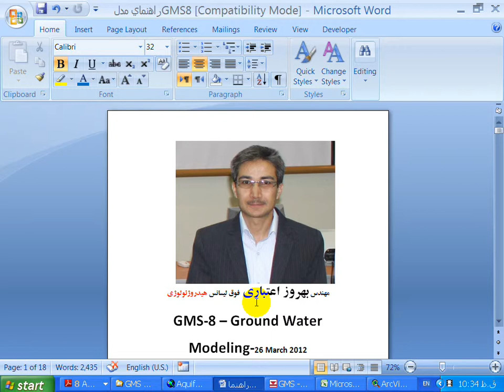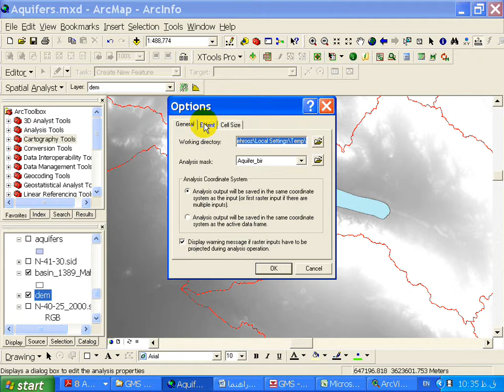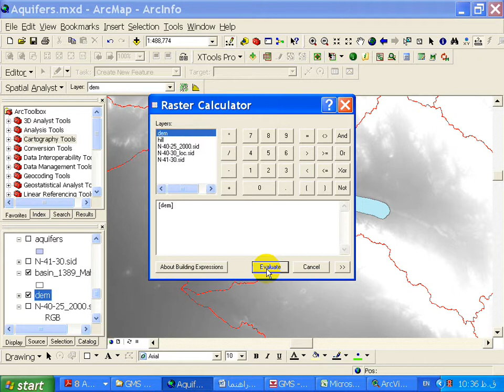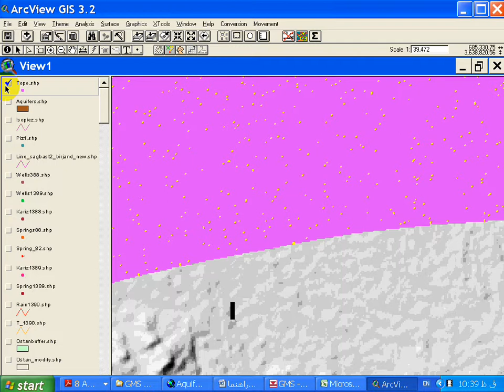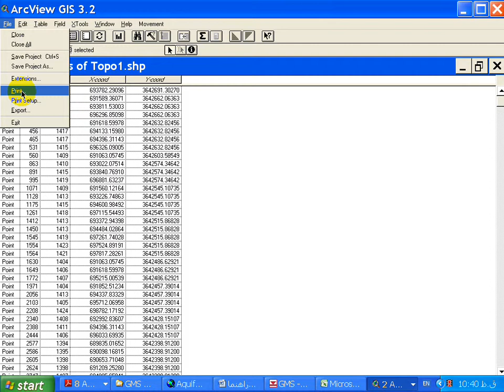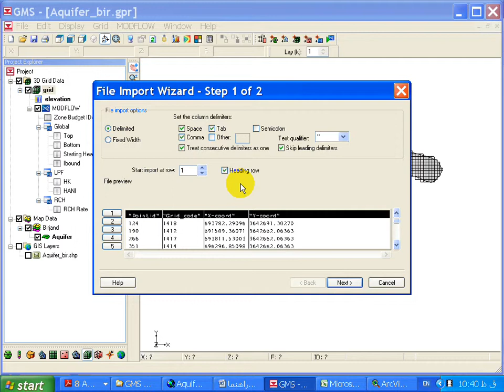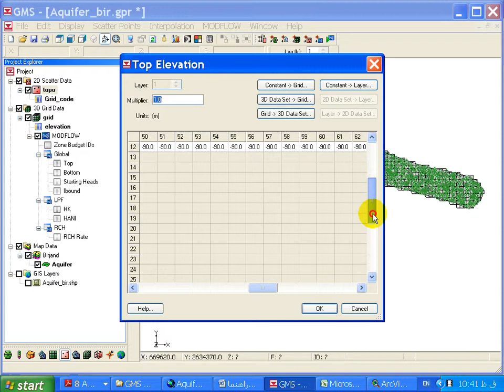Ground water Modeling System(GMS) 5 -Top of Layer 2D Scatter Module(Persian Language)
Ground water Modeling System(GMS)  5- Top of Layer 2D Scatter Module(persian Language)  By Behrooz Etebari